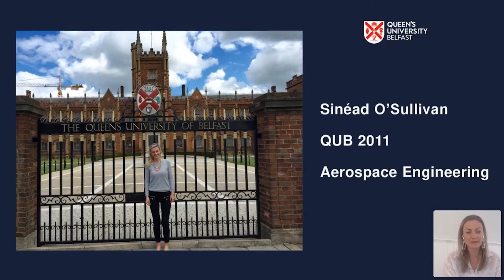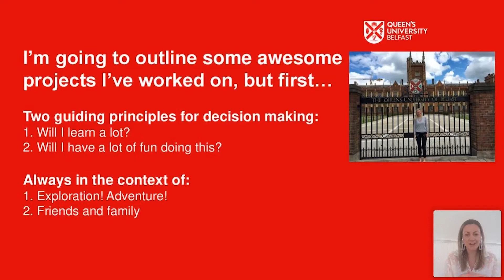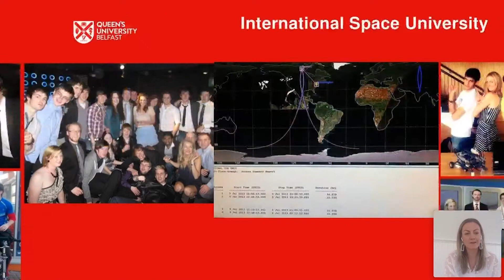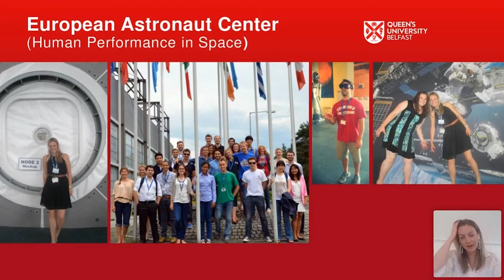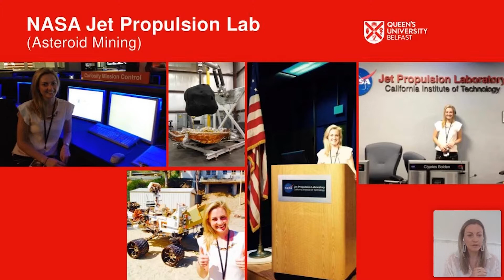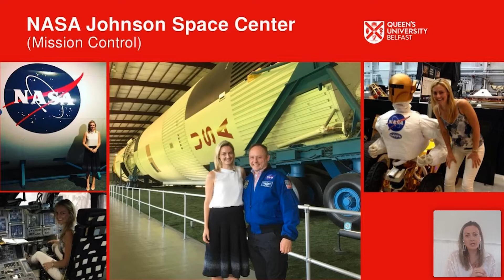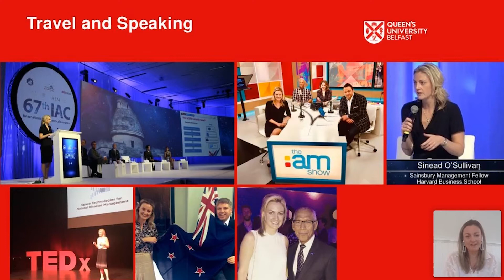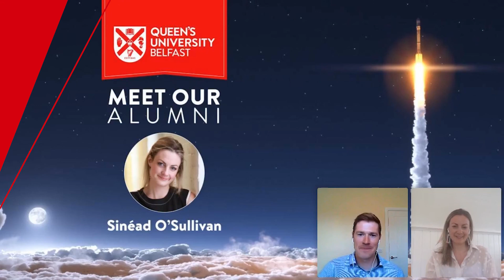Meet Your Alumni, Sinead O'Sullivan Webinar | Queen's University Belfast